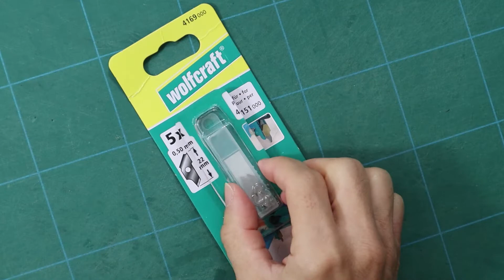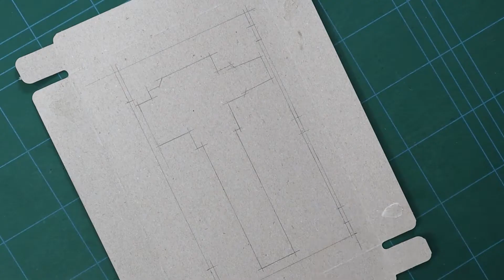Come riciclare vecchie custodie VHS per tenere in ordine i propri strumenti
In questo tutorial uso la custodia di un VHS per tenere assieme e in ordine il taglierino circolare con i suoi accessori.
Molti articoli vengono venduti in semplici blister di plastica e cartone, ma poi diventa difficile trovare un posto comodo per ogni cosa, soprattutto quando si tratta di una serie di oggetti, che dovrebbero essere a portata di mano tutti insieme.

Questa dunque è anche l'occasione per riutilizzare le vecchie custodie delle cassette VHS, vecchi "residuati" degli anni 80 che ancora riempiono le scatole in soffitta... E' il momento buono per riciclarle...

Nel giro di qualche giorno riceverai una mail di risposta con allegata la copertina in PDF.

► LEGGI IL POST DI APPROFONDIMENTO "Riciclare vecchie custodie VHS per sistemare e proteggere strumenti fai da te." DEDICATO A QUESTO VIDEO SUL BLOG DI IDEEIS

► ATTENZIONE "ERRATA CORRIGE" Ho riscontrato un difetto di progettazione nella custodia, per rimediare e correggerlo, ho pubblicato un video Short

I N D I C E
00:00 | INTRODUZIONE
00:23 | LA COPERTINA
00:44 | PRENDERE MISURE E FORME
01:32 | RITAGLIARE LE FORME SUL CARTONE
02:27 | CONCLUSIONI

 M A T E R I  A L I - & - S T R U M E N T I
• TAGLIERINO E TAGLIERINO DI PRECISIONE Per tagliare cartone e cartoncino
• CARTONCINO Per costruire la sagoma base
• CARTONE DOPPIA ONDA E MICROONDA  Per organizzare lo spazio nella custodia VHS
• COLLA VINILICA Per incollare il cartone
• LIME Per eventuali correzioni
• METRO Per prendere le misure
• SQUADRA O RIGHELLO Per disegnare sagome e forme degli oggetti
• MATITA Per disegnare e riportare misure
• CERCHIOGRAFO Per completare il disegno della sagoma

R I S O R S E - U T I L I

► RACCOLTA POST SUL BLOG DI IDEEIS DEDICATA AL " TENERE E FARE ORDINE"

MUSICA
AUTORE — Unicorn Heads